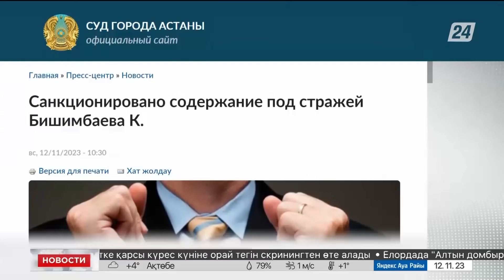Выпуск новостей 18:00 от 12.11.2023